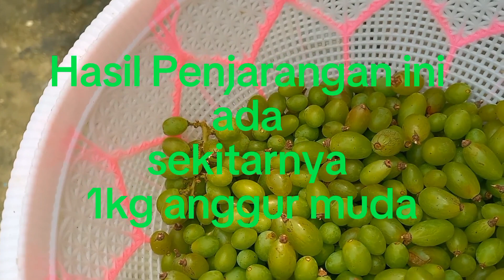Penjarangan Buah Anggur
Terimakasih sudah berkunjung ke channel Buana Farm pada kesempatan kali ini saya ingin berbagi video tentang Penjarangan Buah anggur.maksud penjarangan yaitu
sebaiknya Penjarangan dilakukan ketika buah anggur masih kecil sekitar Segede kacang hijau
Video lain

Manfaat daun pepaya un
Ternak Puyuh (Masalah & Solusinya)
Cara Praktis Membuat Drainase Kolam lele

Terimakasih sudah menyaksikan Buanafarm chanel semoga bermanfaat dan berkah
Semoga kita semua sukses Aamiin